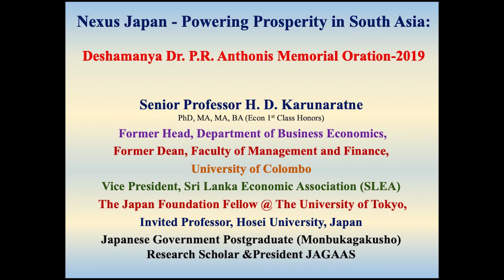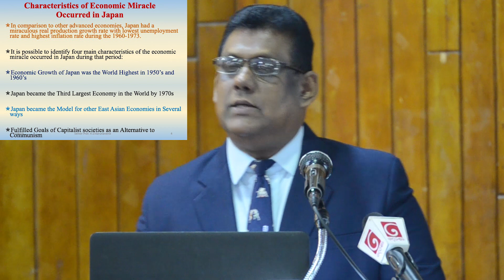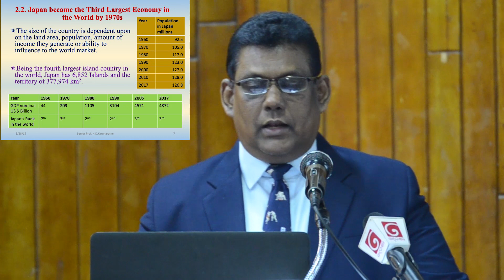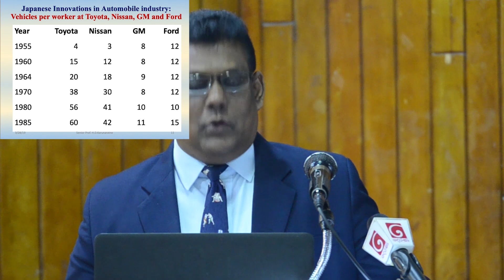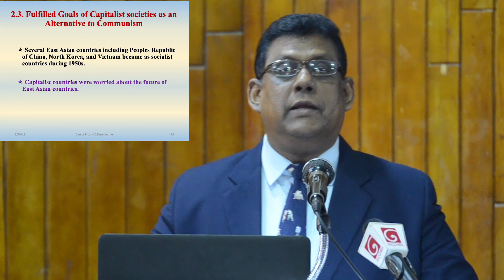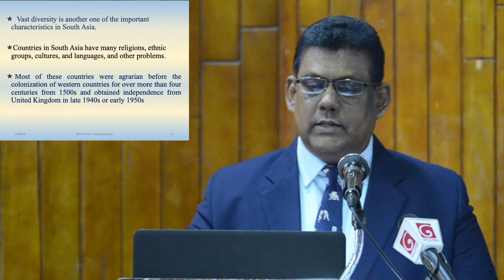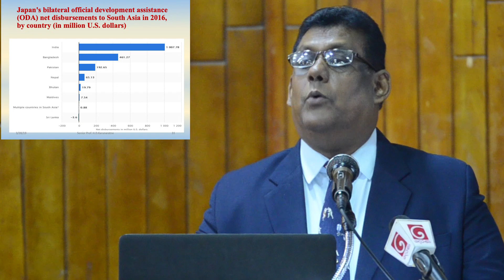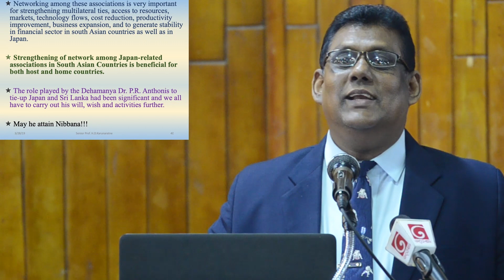Nexus Japan-Powering Prosperity in South Asia :Senior Prof. H. D. Karunaratne, University of Colombo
Nexus Japan - Powering Prosperity in South Asia: Deshamanya Dr. P.R. Anthonis Memorial Oration-2019,  delivered by Senior Professor (Dr) H. D. Karunaratne, University of Colombo, Sri Lanka, Former Head, Department of Business Economics, Former Dean, Faculty of Management and Finance, University of Colombo, Vice President, Sri Lanka Economic Association (SLEA), The Japan Foundation Fellow @ The University of Tokyo, Invited Professor, Hosei University, Japan, Japanese Government Postgraduate Research (Monbukagakusho) Scholar at GSID, Nagoya University, Nagoya City University, Hitotsubashi University, Yokohama National University & President Japanese Graduates' Alumni Association of Sri Lanka (JAGAAS).